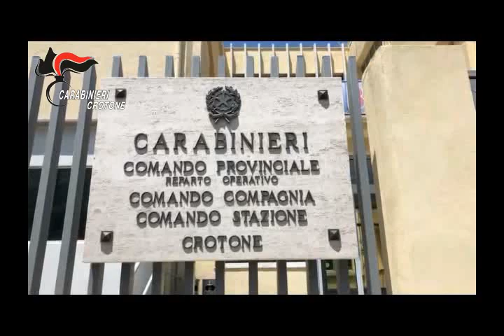Maestre sculacciano, insultano e strattonano alunni. Sospese